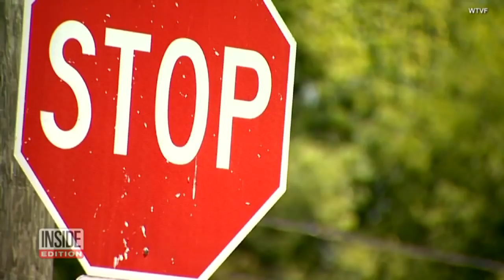Tennessee Woman Says Stranger Kicked Her Car's Windshield After She Rejected Him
A Nashville woman says she was terrified when a man started destroying her car after she turned down his advances. Bailey Cantrell says she was sitting in her car in the parking lot of a gas station when the stranger approached her and asked for her phone number. She says she told him no three times, adding that she is a lesbian. Surveillance video from the gas station captured the violent reaction. InsideEdition.com's Mara Montalbano has more.